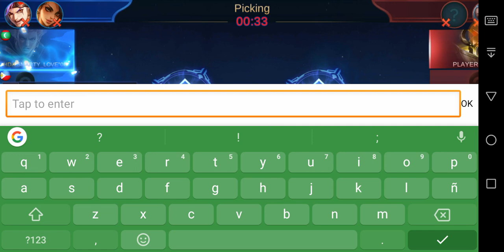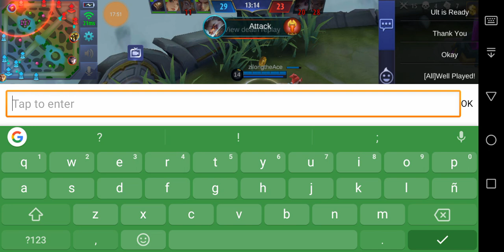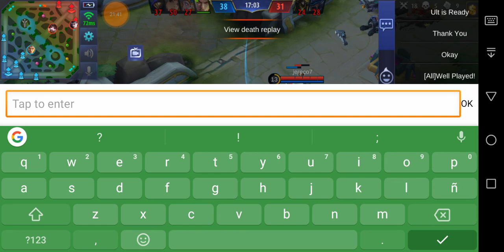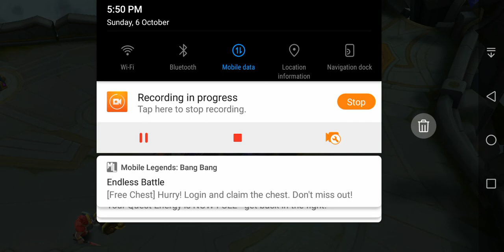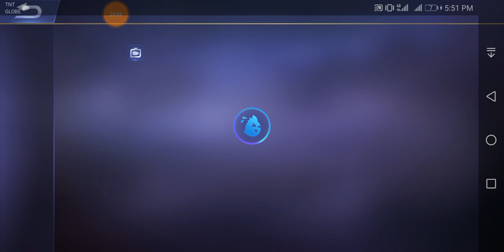Mobile Legends#2: Try Hard Granger In Rank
Props To The Aldous For Finishing The Game